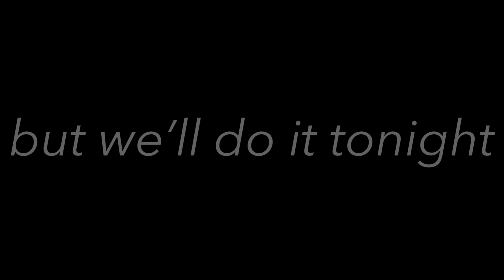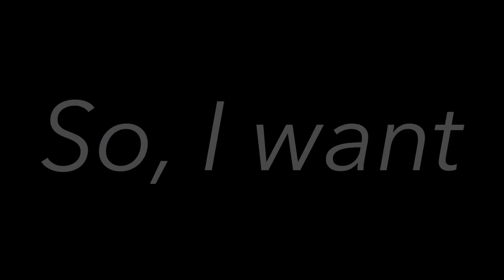THATS WHAT I WANT | Lil Nas X | GLMV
Hey guys, I wanted to post this earlier but I couldn't because I've been really busy. But hope you guys enjoy this. More on the way. Have a great day/nigh!